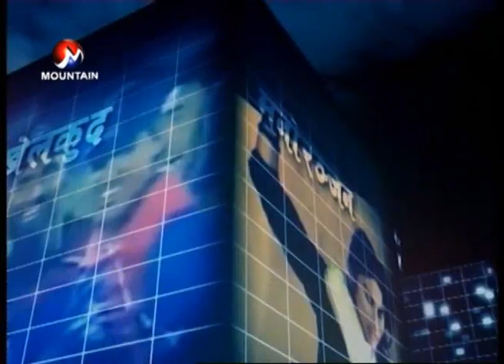संयमित नभए मधेश मर्नेछ, MOUNTAIN FOCUS (Fagun 25, 2073)